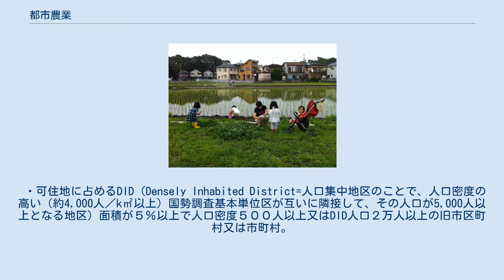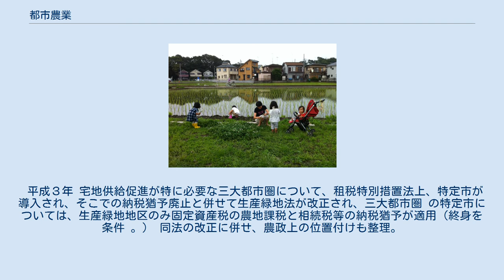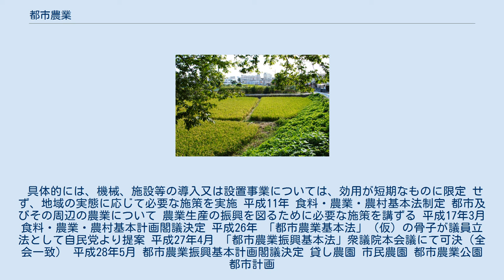都市農業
東京の水田 都市農業イメージ 都市の中で都市と調和しつつ存在する農業を，都市の周辺の近郊農業ととくに区別して都市農業という。
 農業生産面では、農林統計で用いられている都市的地域をもって都市農業とみなすことが多い （「都市的地域」は、総農家数の２５％、全耕地面積の２７％を占めている）。
 一方、農地税制面では、都市計画法第7条の市街化区域内とそれ以外の区域とで取扱いが大きく異なることから、市街化区域内で行われている農業を指して「都市農業」ということも多い。
 ※都市的地域とは、農林統計に用いる地域区分（農業地域類型）であり、次のいずれかを指す。
 ・可住地に占めるDID（Densely Inhabited District=人口集中地区のことで、人口密度の高い（約4,000人／k㎡以上）国勢調査基本単位区が互いに隣接して、その人口が5,000人以上となる地区）面積が５％以上で人口密度５００人以上又はDID人口２万人以上の旧市区町村又は市町村。
 ・可住地に占める宅地等率が６０％以上で、人口密度５００人以上の旧市区町村又は市町村。
ただし、林野率８０％以上のものは除く。
 都市計画法上においては市街化区域と線引きされる地域の農地について「宅地化すべきもの」とされ、いずれは消滅するものと位置づけられていた。
 しかし、時代の流れとともに市街地に農地があることの多面的価値が認識されるようになり、都市住民を対象としたアンケートなどでも都市農地の存続を求める声が大きくなってきた。
 以上の背景をうけて平成27年成立の「都市農業振興基本法」平成28年閣議決定の「都市農業振興基本計画」において市街化区域に残る農地についても「宅地化すべきもの」から「あるべきもの」へと政策を大きく転換した。
各都道府県、基礎自治体においても計画的に都市農地を保全する施策がとられるよう義務付けている。
 食糧生産にとどまらず市民農園・観光農園などのレクリエーションや教育・福祉・防災などの都市的課題を改善する役割を都市農業や都市農地は持っているとしている点が特徴的といえる。
 都市農業の役割として次の要素があげられる。

 新鮮で安全な農産物の供給 身近な農業体験・交流活動の場の提供 災害時の防災空間の確保 やすらぎや潤いをもたらす緑地空間の提供 国土、環境の保全 都市住民の農業への理解の醸成 都市農業を存続させ、振興させるための施策として都市農業振興基本計画では3つの方向性を提示している 都市農業の安定的な継続のためには多様な担い手が必要となる ◆営農の意欲を有する者（新規就農者を含む） ◆都市農業者と連携する食品関連事業者 ◆都市住民のニーズをとらえたビジネスを展開できる企業　など ◆都市農地を「あるべきもの」と位置づけ計画的に保全（自治体による農地買取りや税制上の措置含む） ◆コンパクトシティに向けた取組との連携も検討 ◆都市農地保全のマスタープランの充実など土地利用計画制度のあり方を検討 ◆保全すべきとされた都市農地に対し、本格的な農業振興施策が講じられるよう方針を転換 ・民間企業の都市農業振興への関与の推進 ・保全すべき市街化区域内農地の市街化調整区域への編入（逆線引き） ・貸借される生産緑地についての相続税納税猶予のあり方の検討 ・市民農園・農業公園など市民が農にかかわれる場の提供の推進 昭和30年代後半から40年代にかけて 高度経済成長の過程で、市街地の無秩序な外延化が全国共通課題として深刻化 昭和43年 都市計画法制定 市街化区域は「既に市街地を形成している区域及びおおむね10年以内に優先的かつ計画的に市街化を図るべき区域」と位置付けられる 昭和44年 市街化区域の認定等に係る農林漁業との調整措置等について 「調整措置等に関する方針について」（通達）を整理 市街化区域内について、当面、営農を継続するために必要な政策を実施する 昭和45年 農地法を改正し、市街化区域における農地転用許可は許可制から届出制となる 昭和47年 固定資産税の取扱いについては、市街化区域内農地の宅地化の促進と周辺宅地との税負担の均衡を図る観点から、地方税が改正され、宅地並みに課税。
 しかし 農地所有者の反対 農業経営の継続と宅地化促進との調整等との理由により宅地並み課税の実質免除措置が実施されるケースが多くみられた。
 昭和49年 生産緑地法が制定され、生産緑地地区内農地は宅地並み課税が免除。
 昭和50年 相続税納税猶予制度が創設されすべての農地を対象に猶予期限を２０年とする 昭和57...